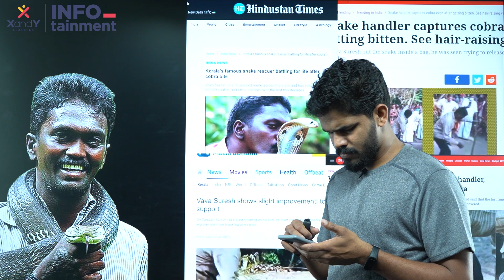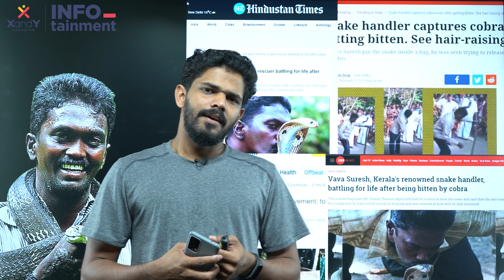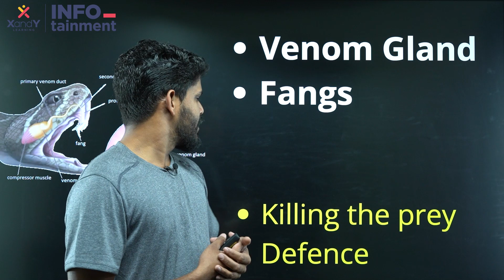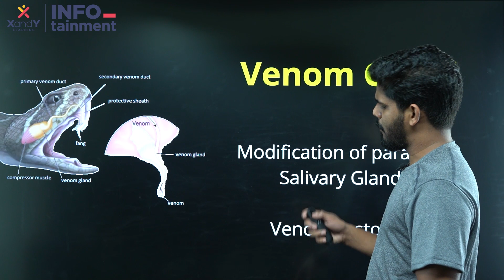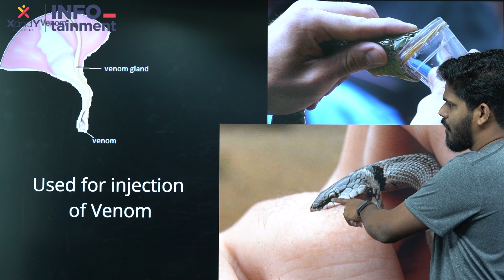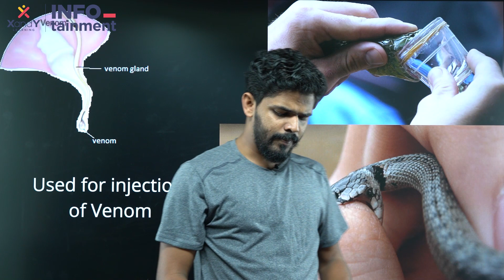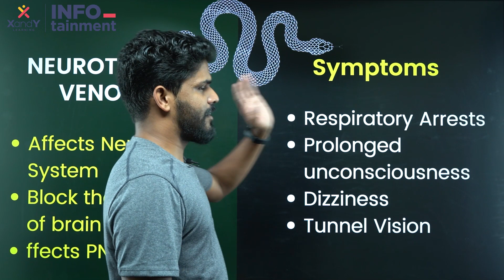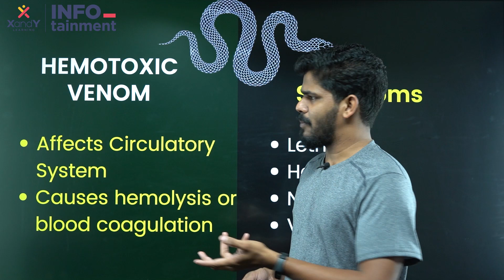പാമ്പും പാമ്പിന്റെ വിഷവും | പാമ്പ് കടിയേറ്റ വാവ സുരേഷിന് ഏറ്റ വിഷം | Neurotoxic and Hemotoxic venom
STEM GENIUS provides an exclusive foundation program for JEE, NEET, KVPY, NTSE, and OLYMPIADS, designed and executed by IITians, NITians, and Medical Graduates.
The course aims at equipping the students of 8th, 9th and 10th grades to face a highly competitive world, with a strong foundation that will enhance their skills and understanding of the subjects at an early stage.
The course includes video lectures and live classes imparted to the students through blended learning approach to easily understand the concepts, study materials prepared by experts and test series to gear up students for the actual exams.
We are a group of highly passionate IIT, NIT and Medical graduates whose ultimate aim is to motivate young students, furnish their skills and prepare them for competitive exams.